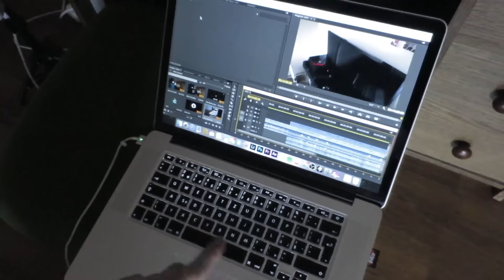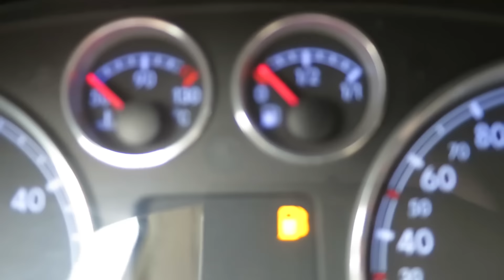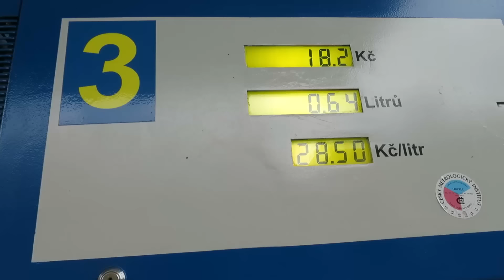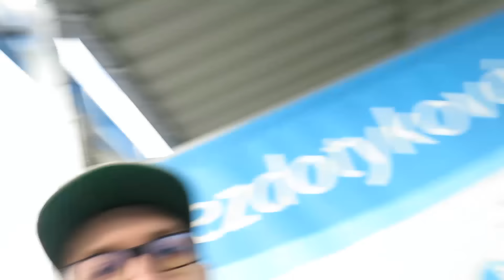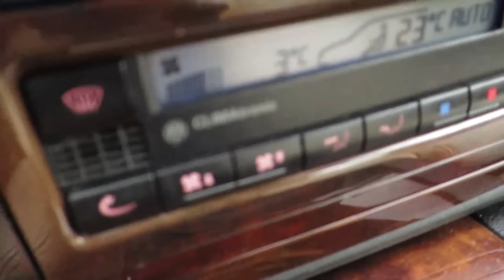Dva měsíce nemytý auto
Čím natáčím?
Canon EOS 6D, Canon PowerShot S120, GoPro Hero 3, iPhone 5, Rode VideoMic Pro